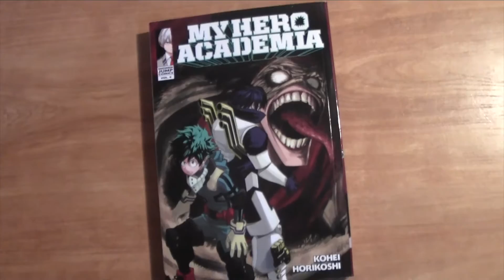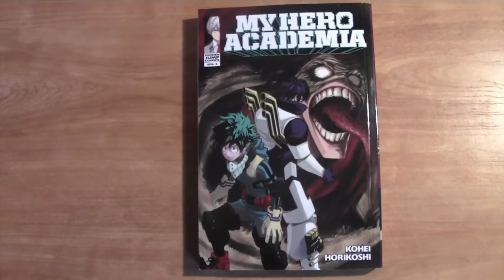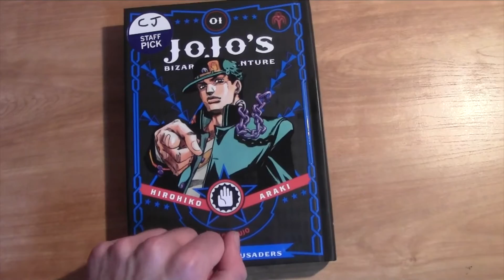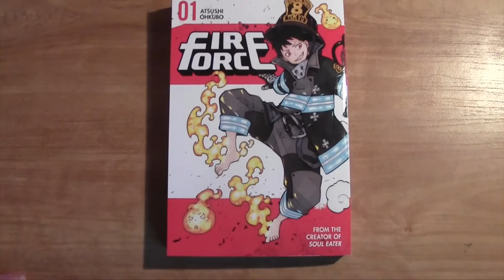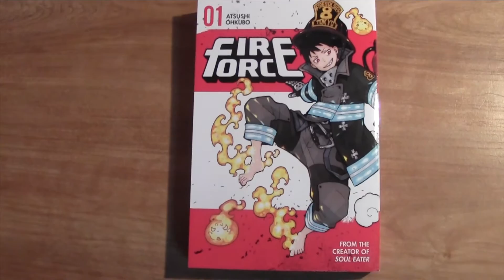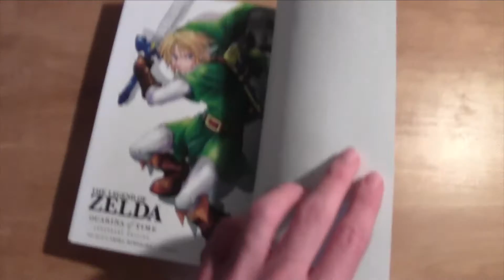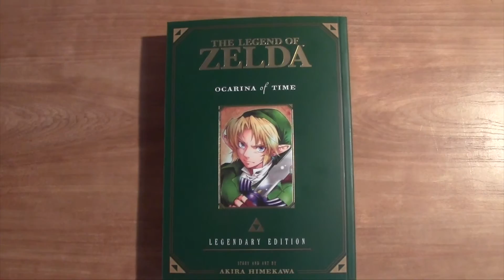Dank Manga Pickups - November 2016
HORY SHEEEEEEEET

Chat with me on Anime Amino